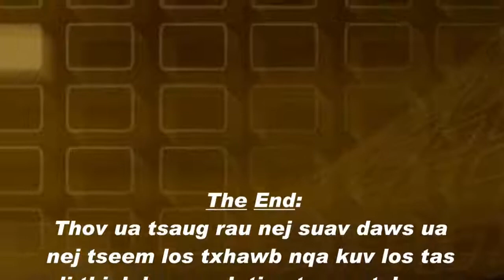Tshuaj zoo qhov muag pom kev zoo nqaij dawb mos zoo pob txha khov zoo xav yuag thiab ntau ntau yam h